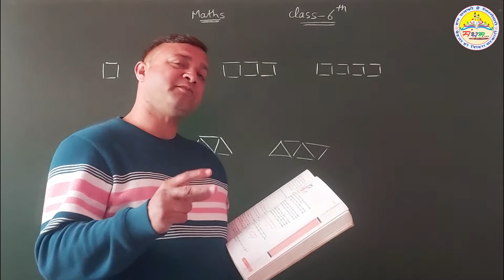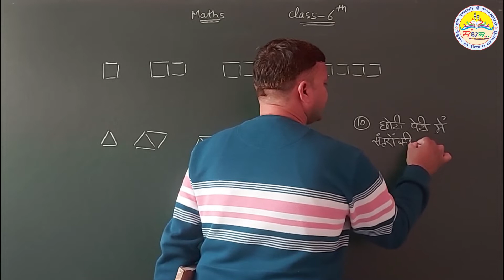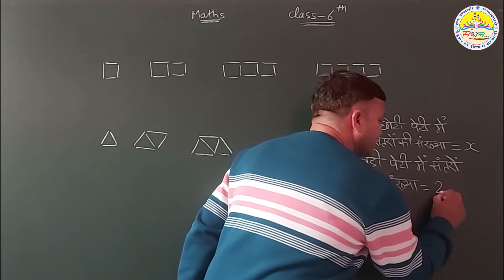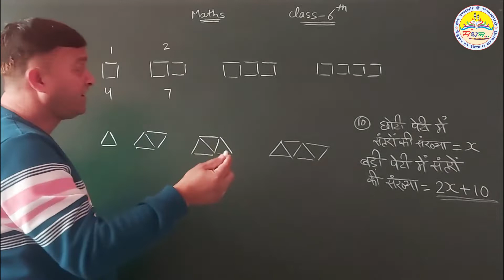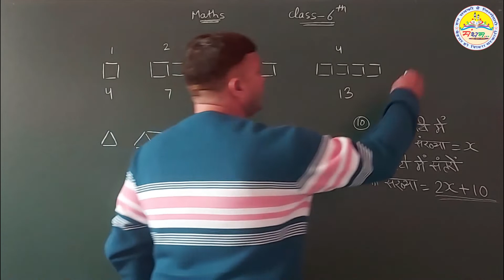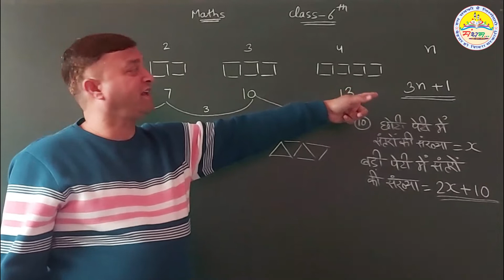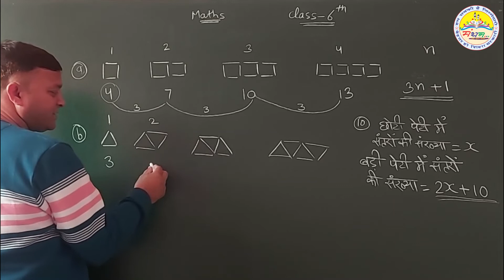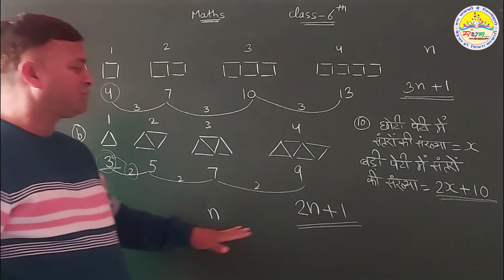कक्षा-6, प्रश्नावली-11.1, प्रश्न-10 व 11